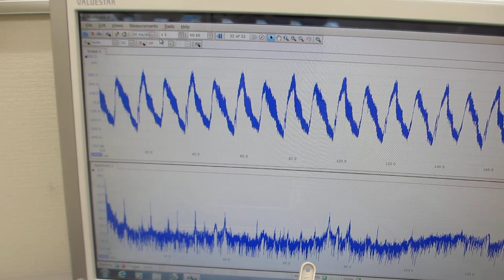超音波洗浄器と、オリジナル超音波プローブによる、超音波のダイナミック制御実験（超音波システム研究所）